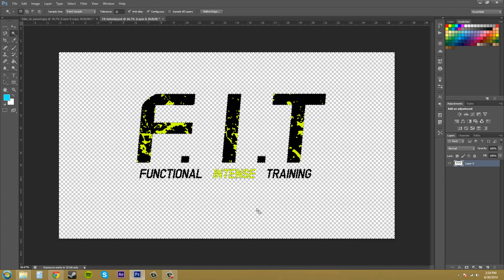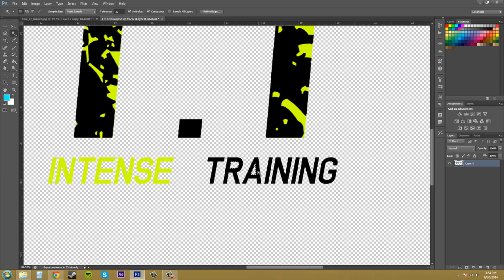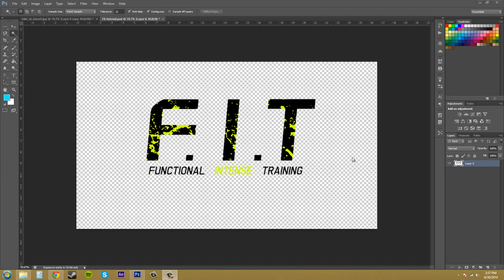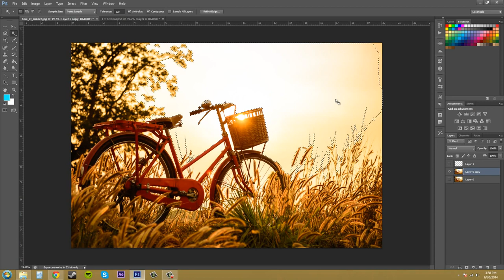Photoshop CS6 Tutorial 35 Magic Wand Tool BY ASAD